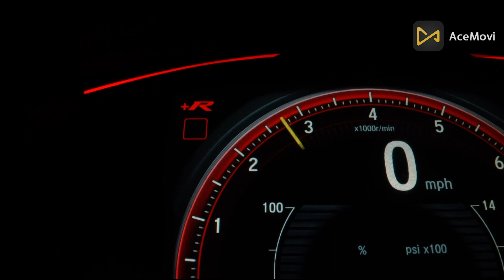What is and how dynamic Stability Control Works?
Electronic stability control (ESC), also referred to as electronic stability program (ESP) or dynamic stability control (DSC), is a computerized technology that improves a vehicle's stability by detecting and reducing loss of traction (skidding). When ESC detects loss of steering control, it automatically applies the brakes to help steer the vehicle where the driver intends to go. Braking is automatically applied to wheels individually, such as the outer front wheel to counter oversteer, or the inner rear wheel to counter understeer. Some ESC systems also reduce engine power until control is regained. ESC does not improve a vehicle's cornering performance; instead, it helps reduce the chance of the driver losing control of the vehicle.